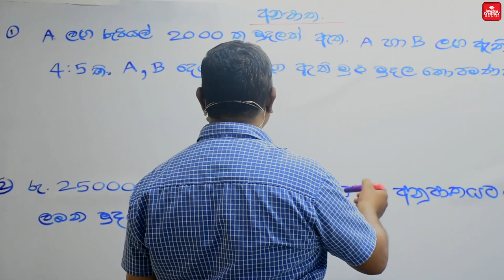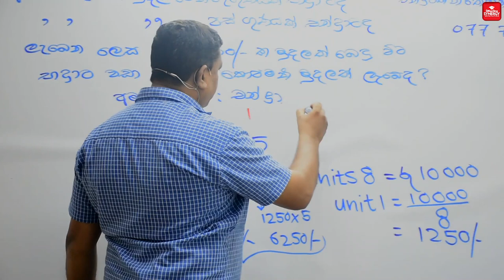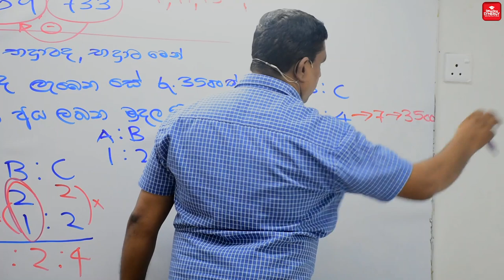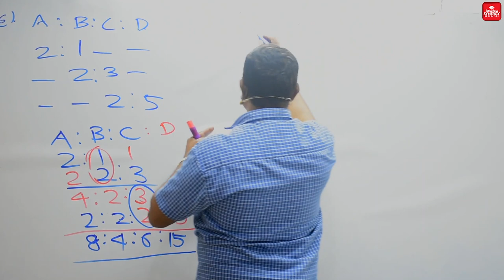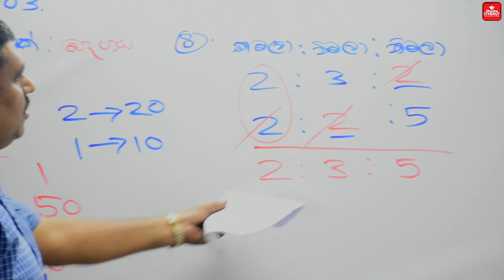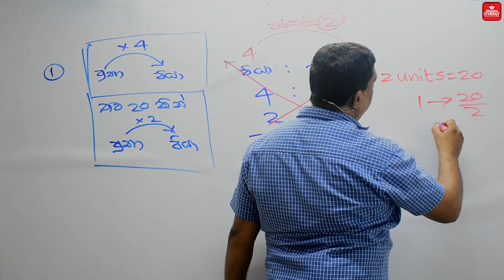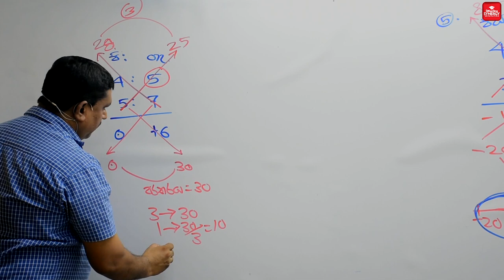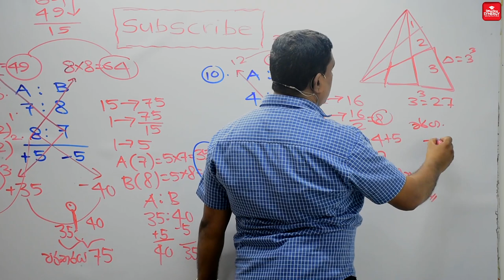jayasri rathnayake IQ-chandrarathna thennakoon